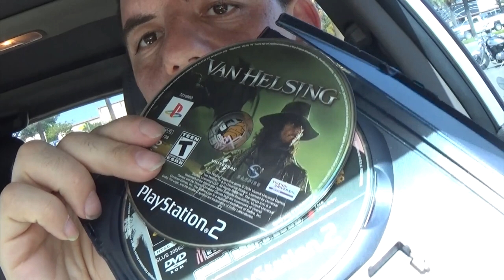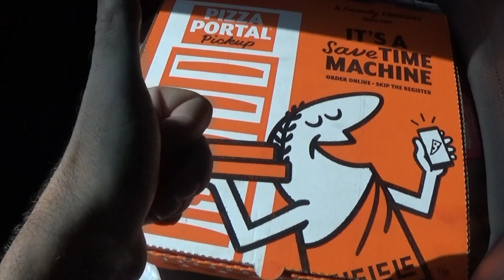Garage Sales 07/29/22 Decent Finds